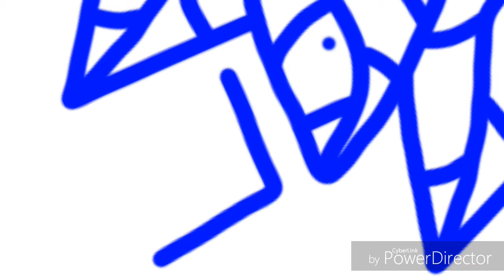Procreate, Clip Studio, Astropad, Autodesk Sketchbook, Affinity Photo? - Drawing Style 2019